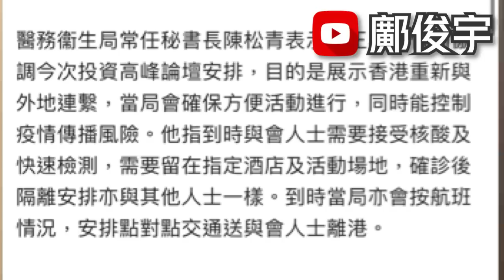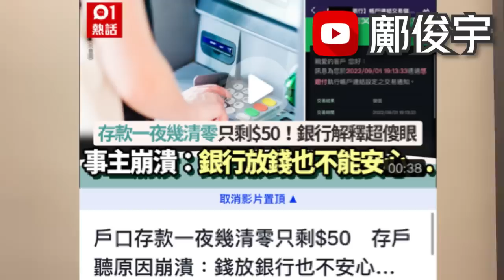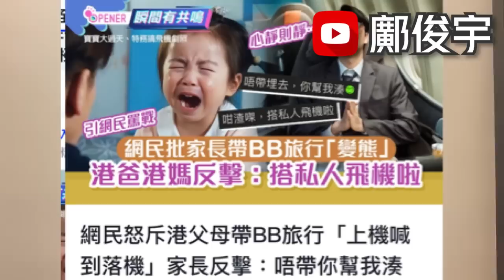局長被問撤疫苗證？近日熱議訂定停用路線？旺角鬧市天降飛竹傷男童？22-10-2022